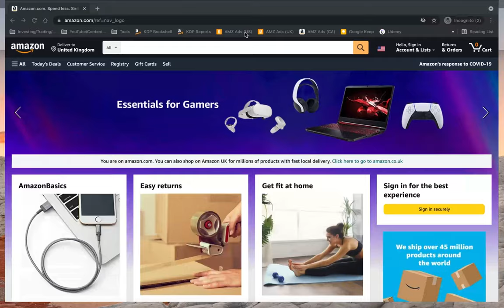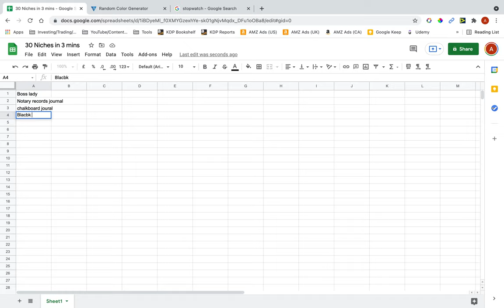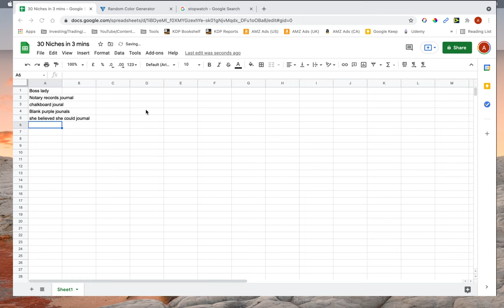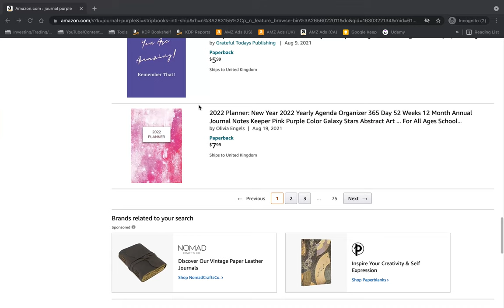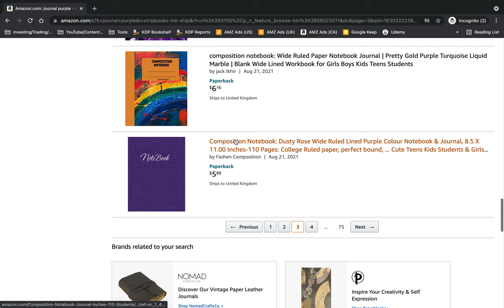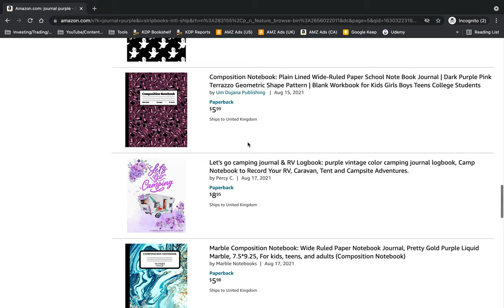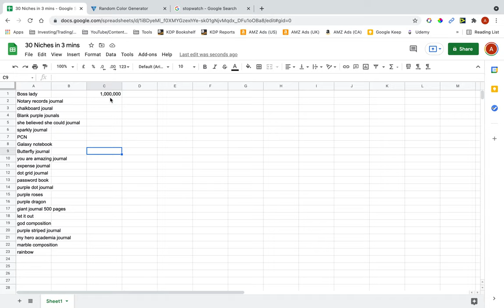EASIEST Niche Research Method!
In this video, I show you one of the easiest ways for finding profitable KDP low content niches. And I set myself a challenge to find 30 in 3 mins!

Fiverr (get high quality covers & interiors designed for as little as $5!)